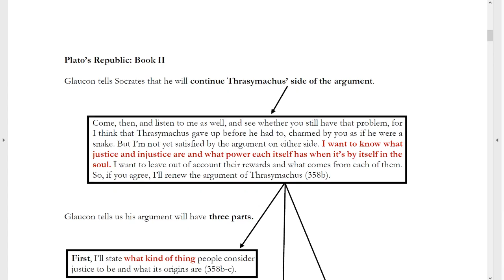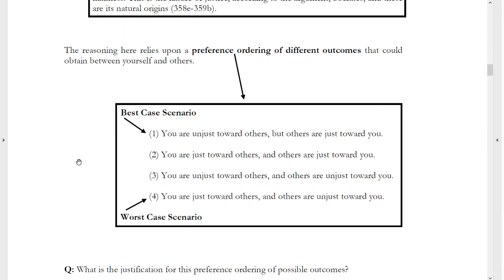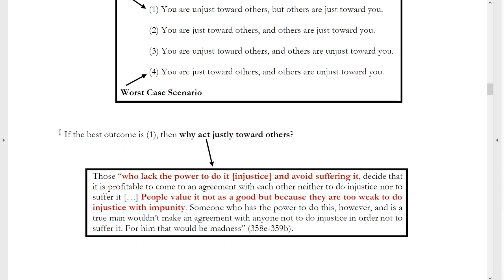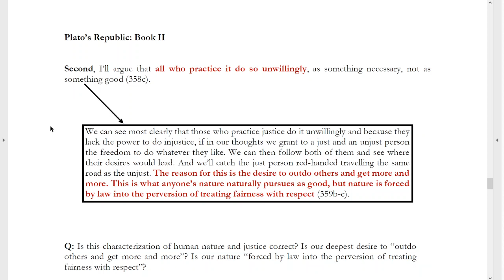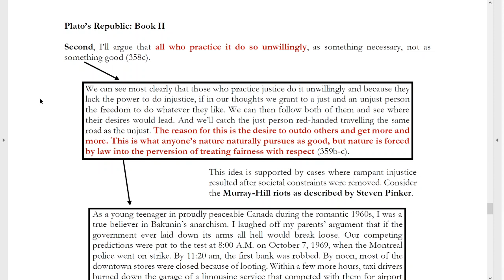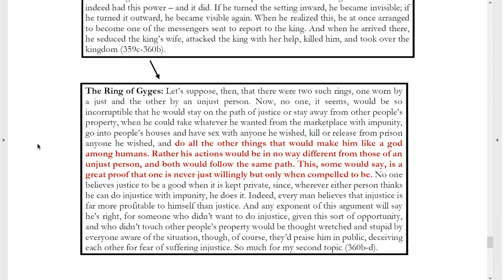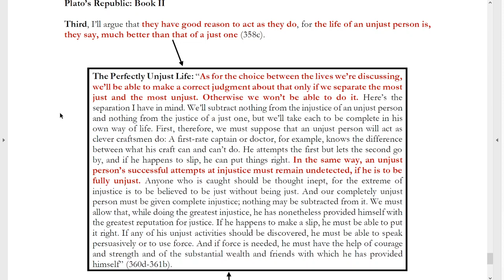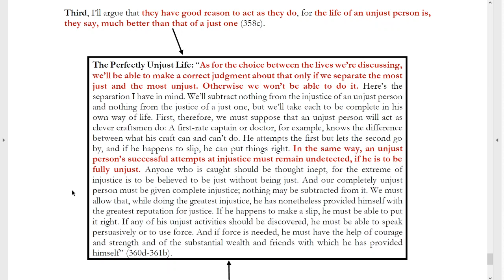The Immoralist Challenge in Plato's Republic Book II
In Book II of Plato's Republic, Glaucon makes the case for why justice is a burden that we take on only because doing so is necessary to avoid punishment and social censure (or because we are too weak to do otherwise). He argues (1) that acting justly is not what is best for us, (2) that people who act justly do so unwillingly, and (3) that the best life would be one in which we can act unjustly but have a false reputation for justice. These claims comprise a significant challenge to those who believe, not only that we have an obligation to do what is morally right, but that living an ethical life is good for us.